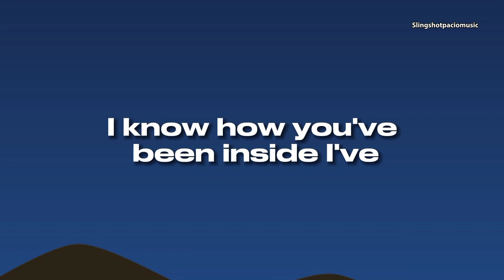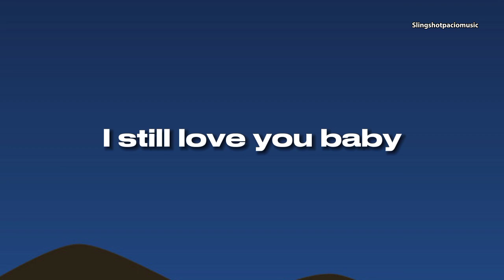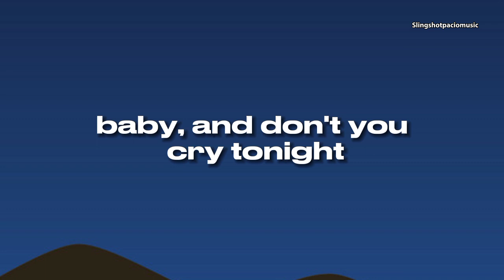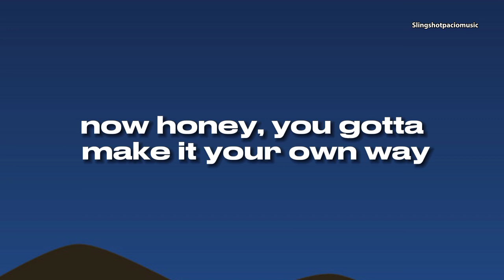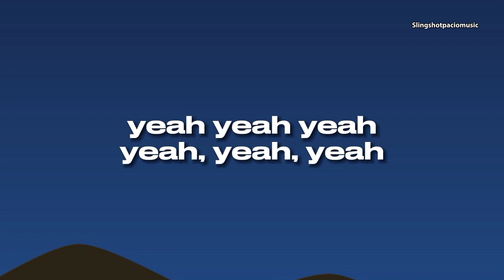DON'T CRY - Guns N' Roses🌹(Lyrics)🎵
guns n' roses don't cry lyrics
guns n' roses lyrics don't cry
lyrics guns n' roses don't cry
lyrics don't cry guns n'roses
guns n' roses
guns n' roses songs
guns n' roses lyrics
guns n' roses lyrics songs
guns n' roses lyrics video
guns n' roses music
guns n'roses music and lyrics
guns n' roses band
guns n' roses band songs lyrics
guns
guns music and lyrics
guns lyrics songs
guns lyrics
guns lyrics songs
roses
roses lyrics
roses lyrics songs
roses music and lyrics
don't songs
don't lyrics songs
don't cry
don't cry lyrics video
don't cry music and lyrics
don't cry from guns n' roses
don't cry from guns n' roses with lyrics
guns and roses
guns and roses lyrics
guns and roses songs
don't cry in lyrics by guns n' roses
cry
cry songs
cry lyrics
cry lyrics video
cry lyrics songs
cry music and lyrics
foreign and local songs lyrics
classic music and lyrics
pop songs lyrics
artist and lyrics
new uploaded songs lyrics 2023
music and lyrics you tube 2023
music and lyrics vidmate 2023
music backtrack songs with lyrics 2023
music channel philippines
you tube lyrics channel philippines
world lyrics channels
songs with lyrics you tube
english songs with lyrics
music lovers philippines
don't cry lyrics 2023 guns n' roses
music
music and lyrics
music video
music video with lyrics
lyrics
lyrics music
lyrics video
lyrics songs
song
songs with lyrics
video don't cry guns n roses
guns n roses don't cry acoustic
story behind don't cry guns n roses
play don't cry by guns n roses
guns n roses don't cry guitar backing track
backing track don't cry guns n roses
how to play don't cry by guns n roses
don't cry de guns n roses letra en español
guns n roses don't cry november rain estranged
don't cry for me guns n roses
guns n roses don't cry facebook
guns n roses don't cry video meaning
don't you cry guns n roses meaning
don't cry guns n roses guitar